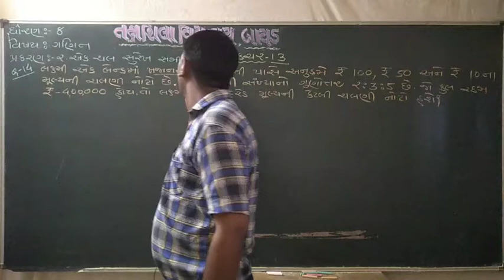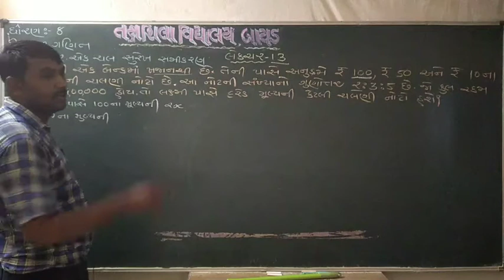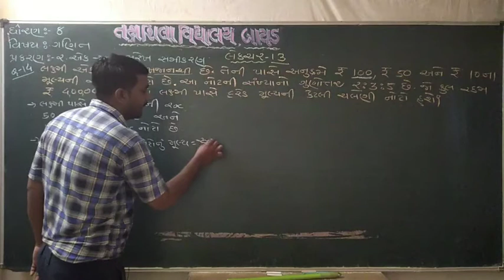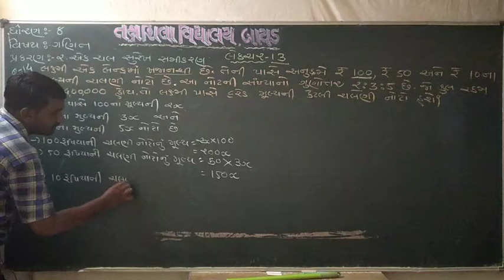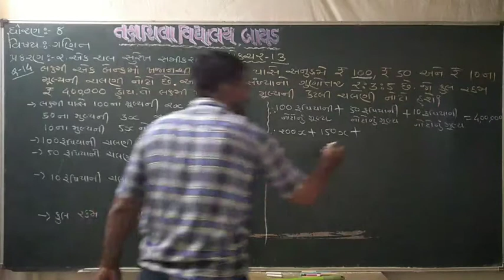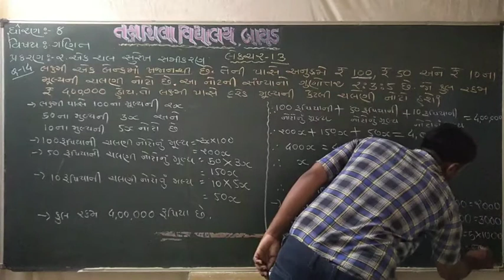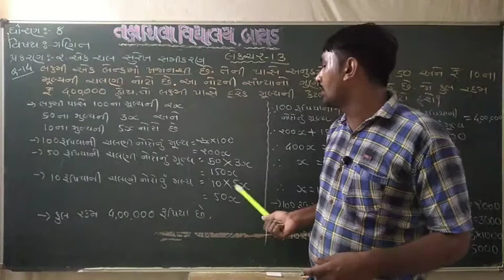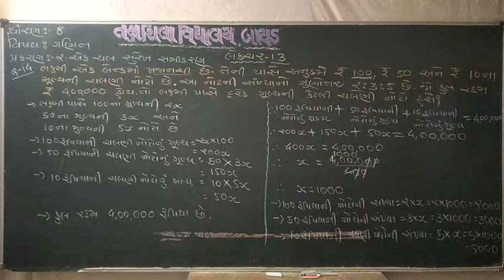std 8 maths ch 2 lec 13